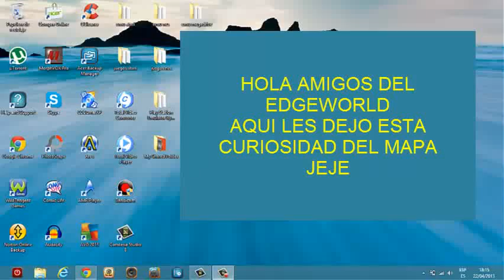edgeworld trucos y curiosidades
aqui les dejo esta curiosidad del juego edgedworld
salu2 men